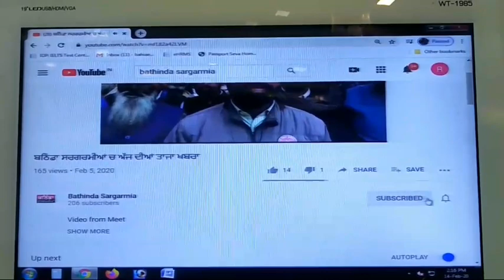Bathinda ਸਿਹਤ ਮੁਲਾਜ਼ਮ ਕਾਮੇ ਪੰਜਾਬ ਦੇ ਮੁੱਖ ਮੰਤਰੀ ਦੀ ਕੋਠੀ ਦਾ ਘਿਰਾਓ ਕਰਨ ਲਈ ਹੋਏ ਰਵਾਨਾ